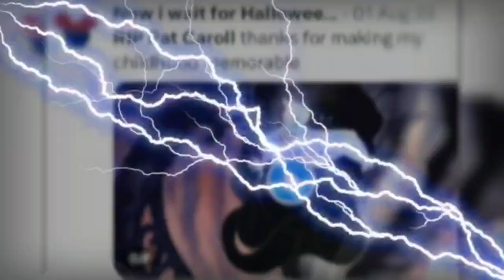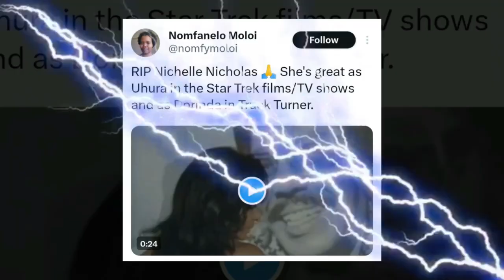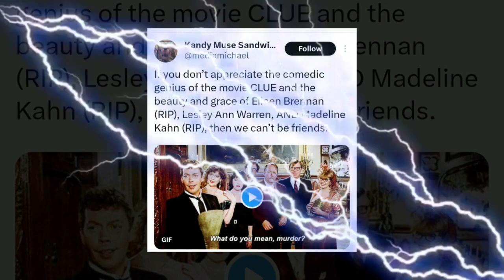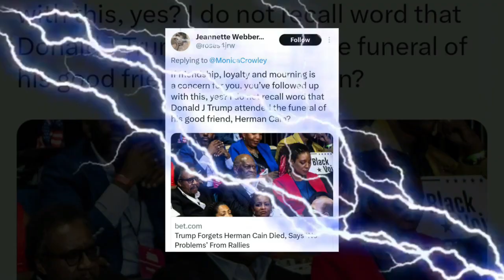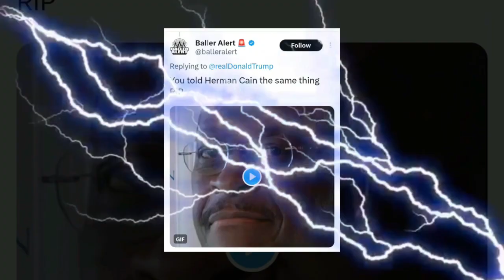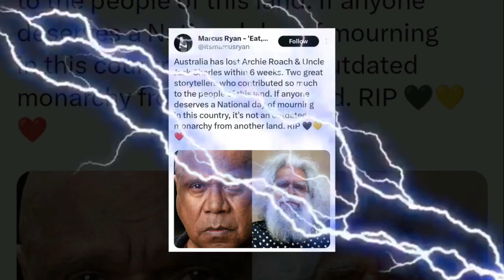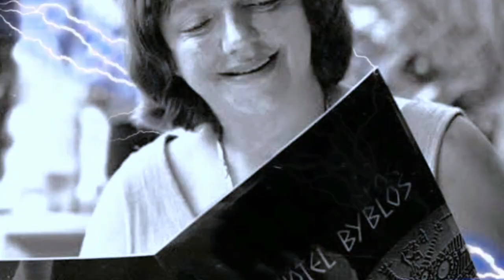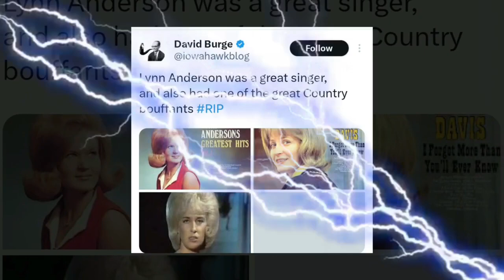10 Famous Celebrities Who Died Today on 30 July 2023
10 Famous Celebrities Who Died Today on 30 July 2023